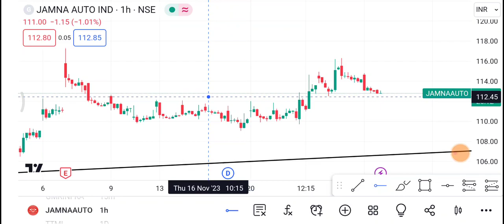29 November Jamna Auto Share || Jamna Auto Share latest news || Jamna Auto Share price today news